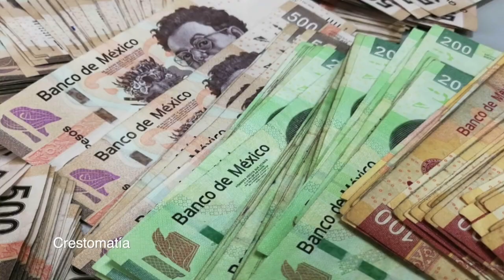Opinión docente con el Maestro José Juan Paz Reyes